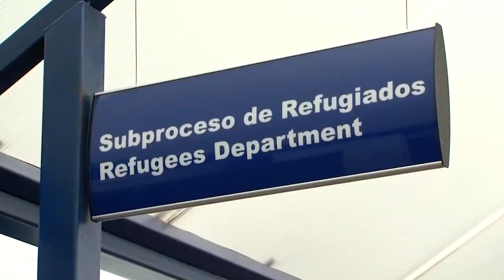NicasEnCostaRica: "No pude dejar de trabajar y me contagié de Covid-19"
En la zona urbana costarricense, migrantes y refugiados se contagian porque no pueden quedarse en casa y porque viven en hacinamiento.